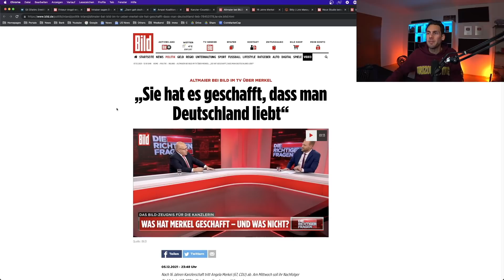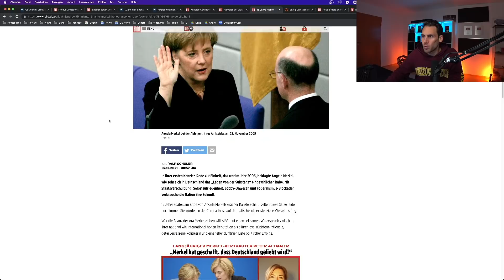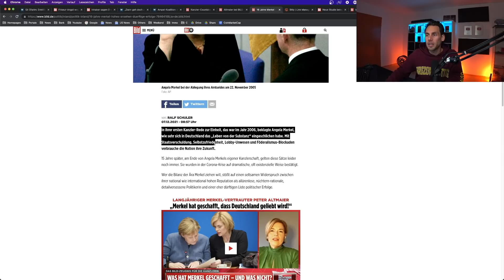"Merkel hat es geschafft, dass man Deutschland liebt"